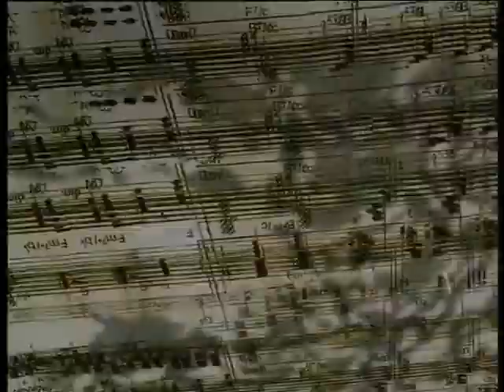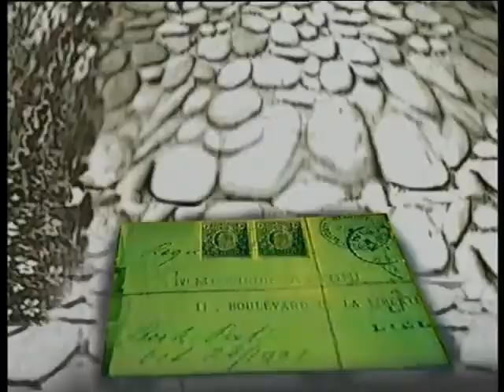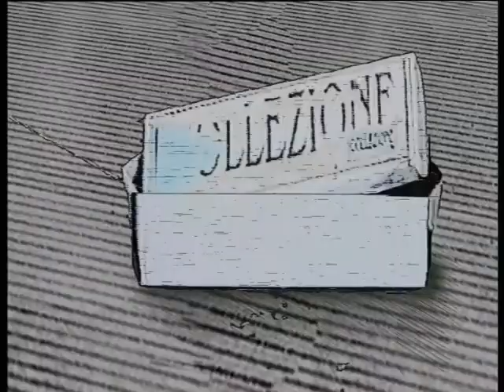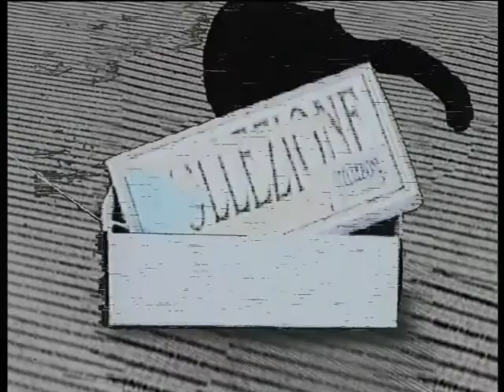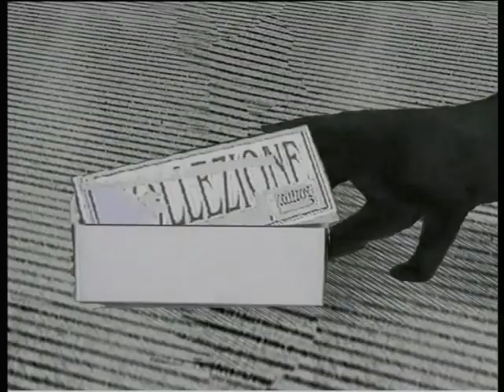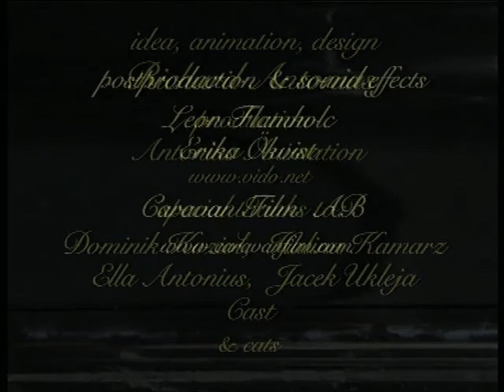PianoConcerto an animated film by Richard A Antonius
Jest taki przepiękny utwór skomponowany przez Maurice Ravela, który przywołał niegdyś pewne moje wspomnienia i obrazy. Musiałem wtedy zrobić... film. Nazwałem go PIANO CONCERTO.
Potem, kiedy powstawała powieść tamte obrazy ponownie stanęły mi przed oczami. A kiedy je przetarłem napisałem tak:
”Mama opuściła boczną szybę i wpuściła aromat palonych badyli. Chłopiec z przyjemnością wciągnął go w nozdrza.
Po lewej został wysoki kasztanowiec i dom dyrektora kolejowej orkiestry. Chłopiec pamiętał, jak zeszłego lata słuchał z mamą dobiegających stamtąd dźwięków fortepianu. Ktoś mozolnie ćwiczył posępny, żółwi utwór. Pamiętał, że wtedy uliczką przebiegały Bea i jej siostra z zajęczą wargą i puszczały mydlane bańki. Bea nawet nie spojrzała w jego stronę. Popadał wtedy zgodnie z tonacją utworu w minorowy nastrój i umierał z przygnębienia, a na szpalerach floksów umierały razem z nim tęcze z pękających baniek. Potem mama poszła zapytać, co to za piękny utwór. Wróciła z wiadomością, że to było Adagio assai z koncertu Ravela.
Wjechali w żółty obłok dymu i zaraz po drugiej stronie wypłynęła im na spotkanie postać dziadka Juliana. Jakby chcąc pomóc kierowcy, rozwiewał dym grabiami.
– O, jest i babcia! – zawołała mama. – Teraz ją widzę. Stoi przy werandzie i macha do nas ścierką. Ależ ten dym kręci w oczach i w nosie. – Pociągnęła jakoś tak soczyście nosem i otarła oczy.”  (Fragment z Powieści CZAS BEBOKA. Strona 229-30)